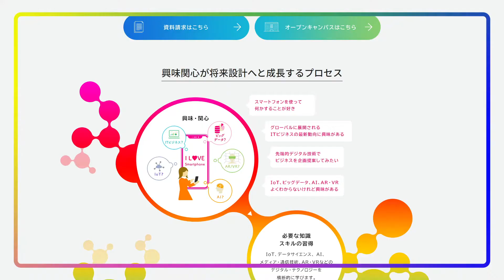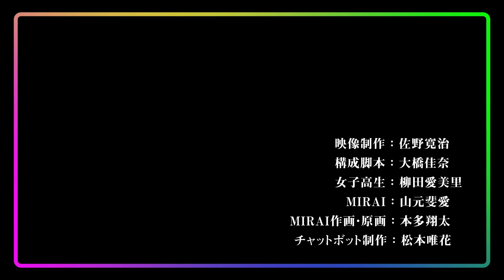デジタルビジネスデザインコース プロモーション動画第２弾/「デジタルビジネスが未来を拓く」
2021年情報マネジメント学部に誕生する“デジタルデザインビジネスコース”紹介動画を学生が制作しました。新たにチャットボット・キャラクター“DBD案内人-MIRAI-”が登場し、新しいコースの疑問に答えます。ぜひ動画中のQRコードを読み込んで体験してみてください。
最先端のデジタル技術を学んでビジネスを創造する、デジタルビジネスデザインコースが未来を拓きます。

産業能率大学　川野邊ゼミ生と有志の学生
映像制作：佐野寛治 / 構成・脚本：大橋佳奈 / 女子高生：柳田愛美里 / MIRAI：山元斐愛 / MIRAI作画・原画：本多翔太 / チャットボット制作：松本唯花